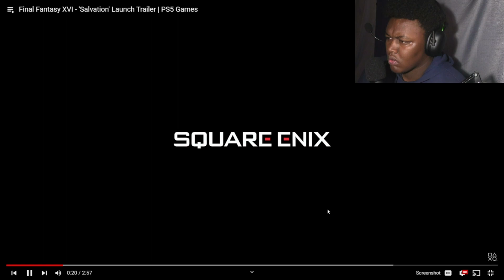REACTING TO Final Fantasy XVI TRAILER!!!!